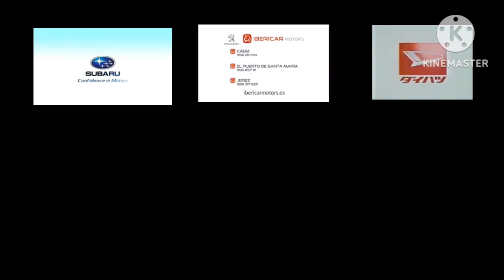jp logos cars 1,2y3